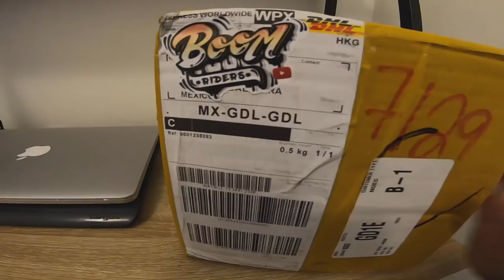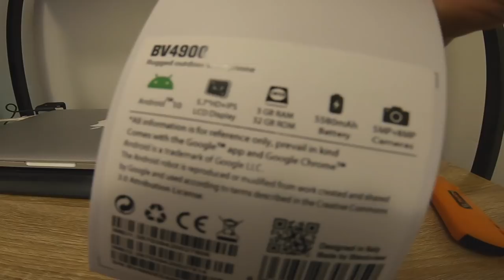😱 TE REGALO ESTE TELEFONO DE GRADO MILITAR BLACKVIEW Bv4900 *Especial 500k Subs*